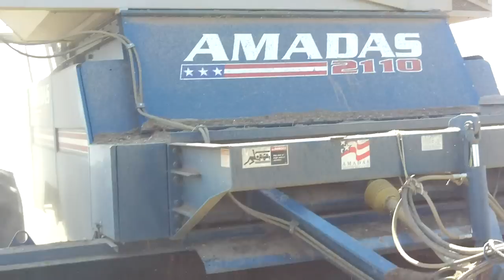Peanut Picking 2011